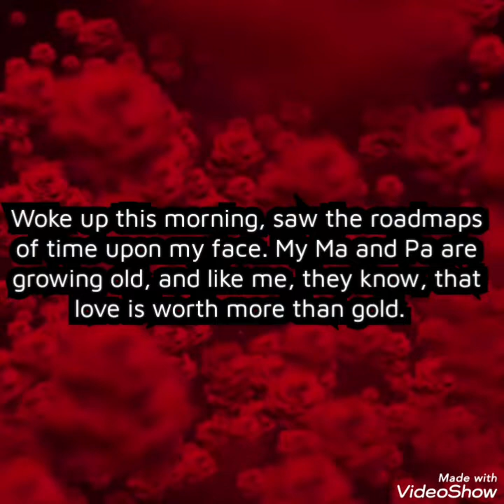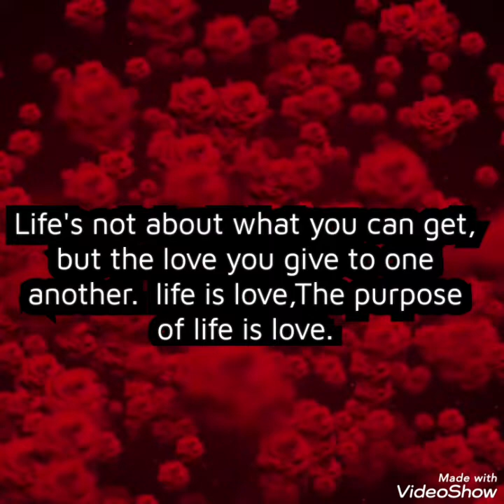Life is love [ New ] indie/alternative song by me Brandon nagley/lyrics below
(Life is love) new indie/alternative song by me Brandon nagley.

Woke up this morning, saw the roadmaps of time upon my face. My Ma and Pa are growing old, and like me, they know, that love is worth more than gold.

life's not about what you can get, but the love you give to one another.  life is love,The purpose of life is love.

What's important to you ? your material things  like silver, makeup and gold. cus one day you'll understand love is eternal but the body grows old

life is love.